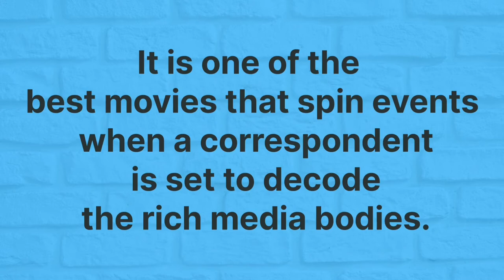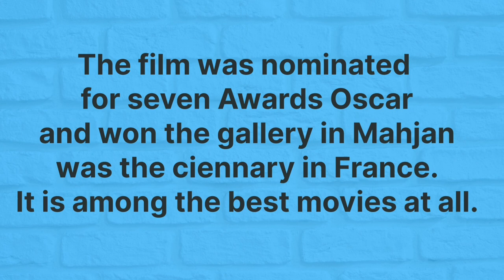Best movies to watch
Do you want to know which movies are the best ever?  Cinema remains the most popular art form almost from the moment it appeared as it conveys all your senses powerfully, and is easily accessible.
  Ranking the best films in history is an impossible task.  First of all, no one in the world has seen every movie that has been made.  And even if someone has accomplished this feat, movies are very subjective and what one person thinks is a great movie may not be held in high esteem by another.  The closest we can get to a final rating is one based on audience ratings.